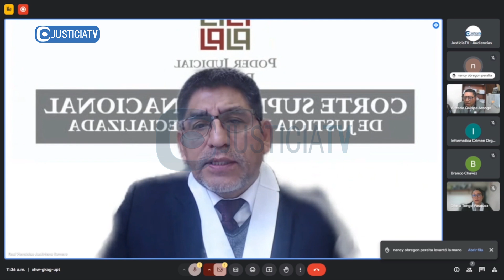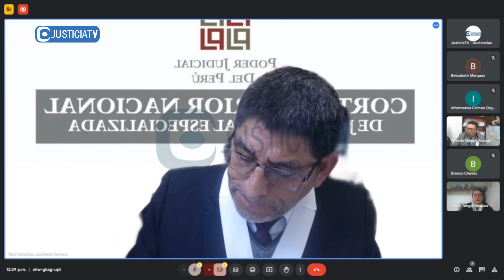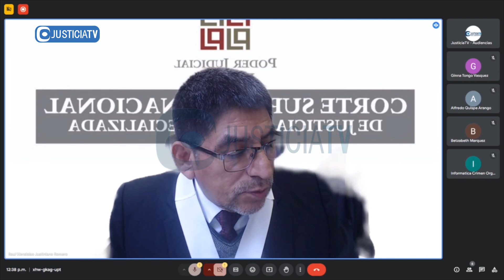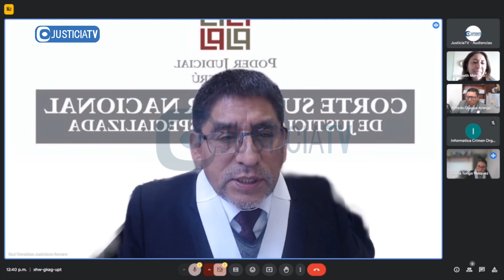Control de acusación contra excongresista, Nancy Obregón Peralta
Control de acusación contra excongresista, Nancy Obregón Peralta investigada por el presunto delito de terrorismo.

Desde: Octavo Juzgado de Investigación Preparatoria de la CSNJPE (17.06.24).